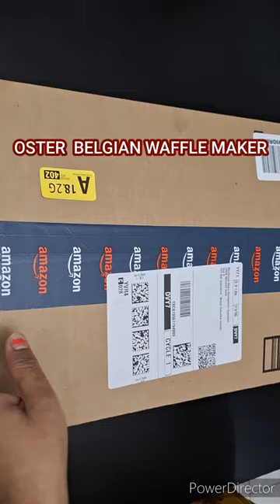OSTER BELGIAN WAFFLE MAKER UNBOXING SHORTS/SHORTS VIDEO